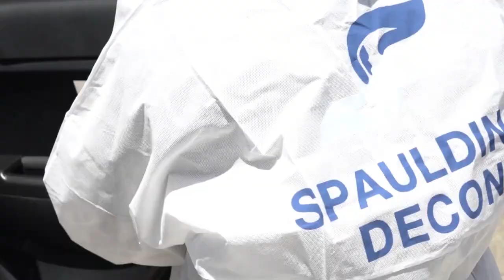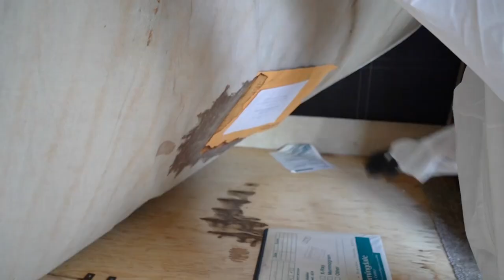7 Dead Flies On The Bed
✩ FOLLOW US ✩